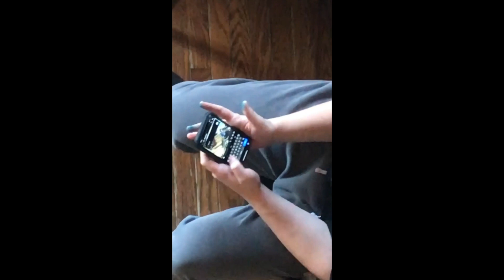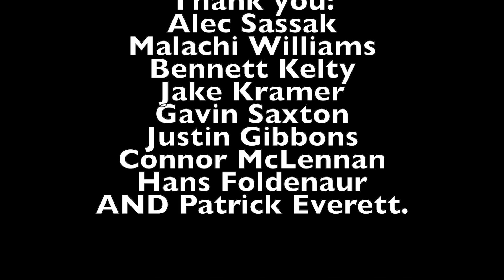Patricks Final exam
My 2023 year. Alec and rose broke up